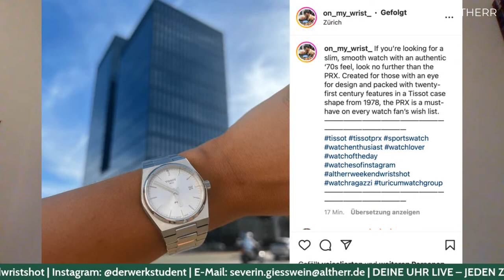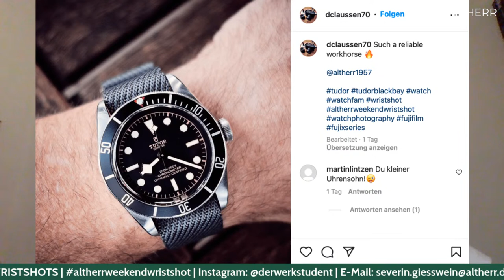NEUE UHREN & EURE FRAGEN | Altherr Sprechstunde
In diesem Livestream stellt Severin euch die Neugkeiten der verganenen 14 Tage vor und lädt euch zum entpannten Uhrentalk ein! Viel Spaß! Entdecke mehr bei ALTHERR 👇

Juwelier Altherr
DreiTrade GmbH
Neusser Straße 541
50737 Köln

10178 Berlin